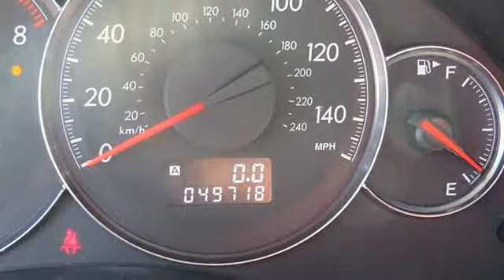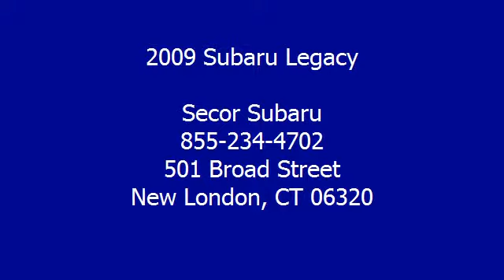2009 Subaru Legacy - Secor Subaru - New London, CT 06320 - S7986T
Secor Subaru
501 Broad Street

For Sale: 2009 Subaru Legacy
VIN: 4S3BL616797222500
Engine: 4 Cylinder Engine 2.5L/150
Drivetrain: All Wheel Drive
Transmission: Automatic
Mileage: 49,718
Color: Seacrest Green Metallic (exterior) Taupe (interior)

Features:
Two Thousand Nine Subaru Legacy four doors Car. This vehicle features the following equipment: Automatic, 4 Cylinder Engine 2.5L/150, All Wheel Drive, Power moonroof, Variable intermittent windshield wipers, Body color body-side molding, Tilt/telescopic steering column w/off-delay illuminated ignition switch ring, Silver door inner grip handle, Rear 60/40 split fold-down bench seat w/center armrest, trunk pass-through, headrests on all seating positions, Electronic throttle control (ETC), I-Active valve lift system, 4-wheel disc brakes, Body color body-side molding, Aerodynamic body color body-side ground effects, Power moonroof